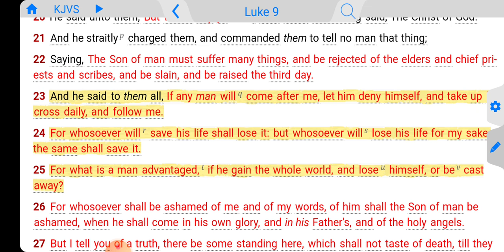You Must Die Daily!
Luke 9:23-25 KJVS
And he said to them all, If any man will come after me, let him deny himself, and take up his cross daily, and follow me. [24] For whosoever will save his life shall lose it: but whosoever will lose his life for my sake, the same shall save it. [25] For what is a man advantaged, if he gain the whole world, and lose himself, or be cast away?